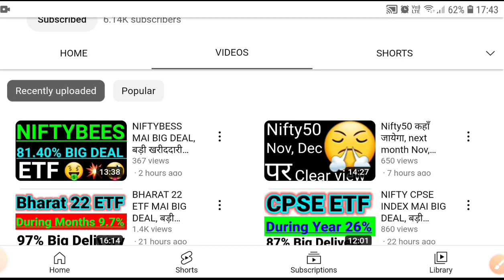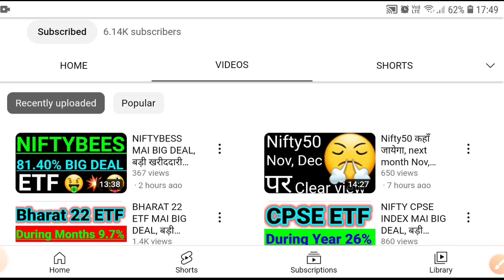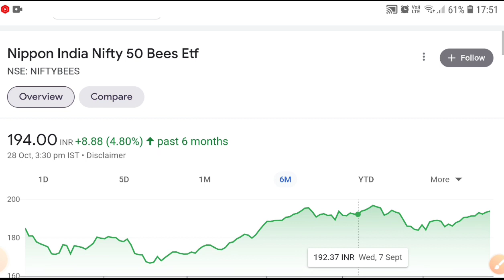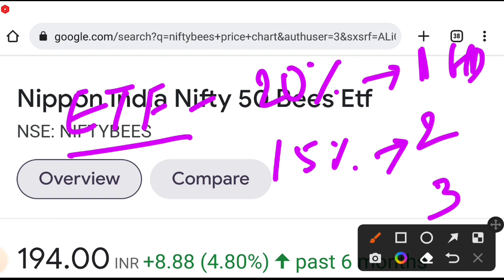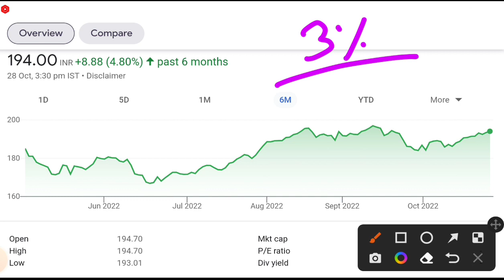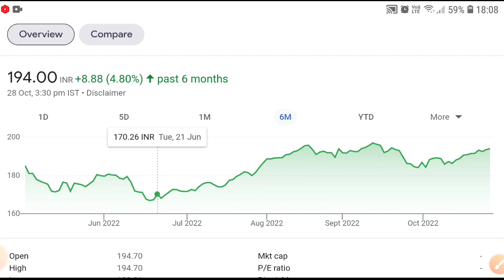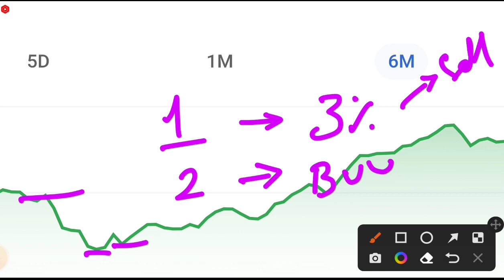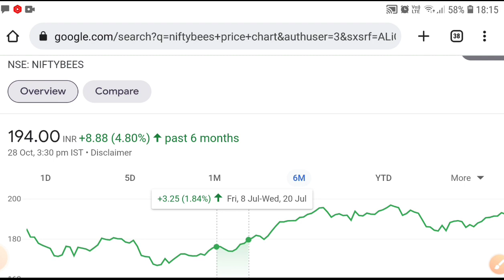नए लोग स्टॉक मार्केट में Invest कैसे करे ? | Stock Market For Beginners ! ETF MAI KAISE ?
How to open your demote and trading account ?
How can you learn the basics of investing ?

Find answers to all these questions and much more in this video that is specifically made for stock market beginners and to help the start investing in the stock market.